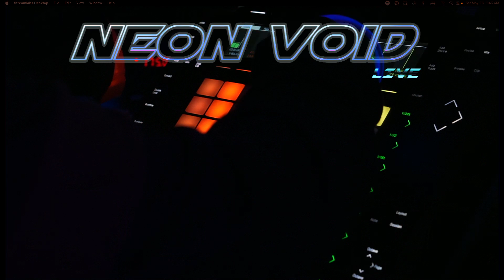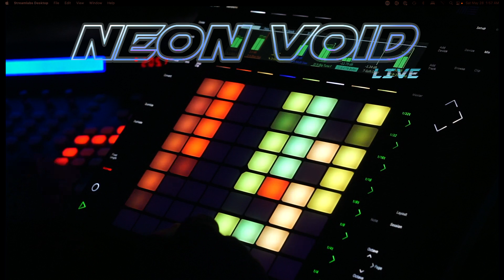0110 - final cut - Friday NIGHT Improv